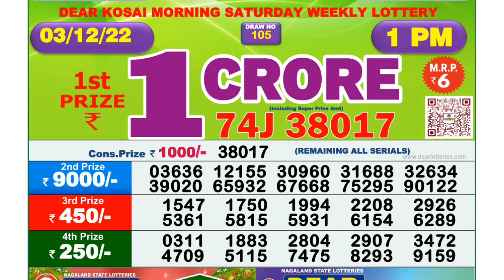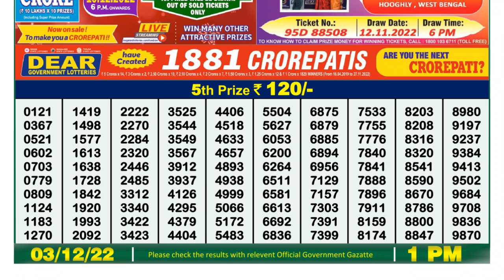🔴Dear Lottery Sambad Live 1pm today 03.12.22 Nagaland State Lottery Result